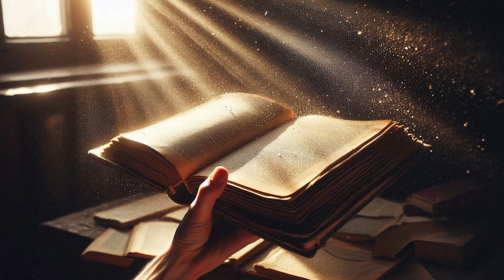પુસ્તક સંગ મૈત્રી : પરિક્રમા નર્મદા મૈયાની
આજના 'પુસ્તક સંગ મૈત્રી' કાર્યક્રમમાં પ્રકાશભાઈ હાથીએ  જાણીતા સર્જક અમૃતલાલ વેગડના બહુમૂલ્ય પુસ્તક 'પરિક્રમા નર્મદા મૈયા'ની  વિશે રસસભર સમીક્ષા કરી,આવો સાંભળીએ...

About Karuna Talks

Karuna Talks is dedicated to fostering positive change through engaging conversations on animal welfare, environmental conservation, vegetarianism, and humanitarian services. We bring together experts, activists, and everyday heroes to share their insights and inspire action.

Our content aims to educate, motivate, and empower individuals to make meaningful contributions to a kinder, more sustainable world.

Join us on social media for the latest episodes, news, and events, and be part of our mission to create a compassionate global community!